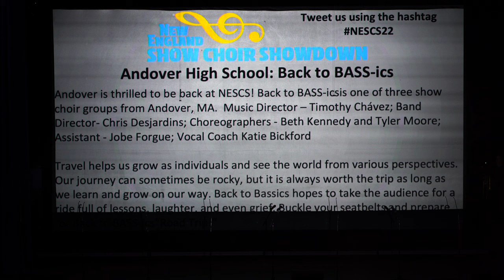2022 Andover High School Show Choir 1